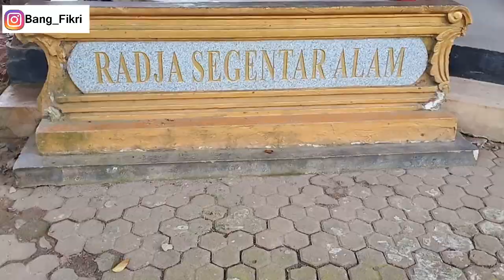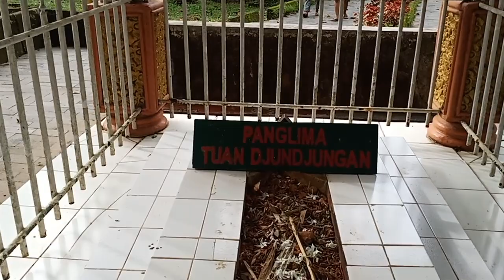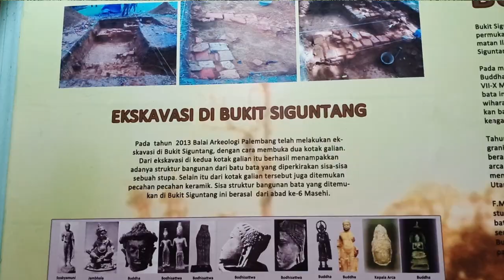Bukit Siguntang Palembang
mangdayat episode 45
palembang explore episode 21

Mengenang Kejayaan Palembang dari Bukit Siguntang

Dalam kitab sejarah raja-raja melayu yang ditulis di Perlis, Malaysia, disebutkan ada suatu daerah yang terletak di Muara Sungai Tatang, daerah ini yang kemudian dikenal dengan nama Palembang. Kemudian di bagian hulu Sungai Muara Tatang terdapat Sungai Melayu yang airnya mengalir ke Sungai Tatang, di dekat Sungai Melayu inilah menjulang sebuah bukit yang dikenal dengan nama Bukit Siguntang.

Bukit Siguntang merupakan tempat yang dianggap suci dan penuh kharisma sejak abad 14-17. Di tempat ini terdapat makam para tokoh keturunan Kerajaan Srwijaya. Tidak heran jika kawasan Bukit Siguntang menjadi salah satu destinasi wisata sejarah, terutama mengenai sejarah Kerajaan Sriwijaya yang pernah menjadi pusat kegiatan agama Buddha di nusantara.

Bukit yang berada pada ketinggian sekitar 27 meter di atas permukaan laut dengan luas sekitar 12,8 hektar ini berlokasi di Jalan Srijaya Negara, Keluruhan Bukit Lama, Kecamatan Ilir Barat I, Palembang. pada masa kolonial Belanda, Bukit Siguntang dianggap sebagai tempat yang paling indah di Palembang. Di bukit ini terdapat makam keturunan Kerajaan Sriwijaya, antara lain Segentar Alam, Puteri Kembang Dadar, Puteri Kembang Selako, Panglima Bagus Kuning, Panglima Bagus karang, Panglima Tuan Junjungan, Pangeran Raja Batu Api, dan Panglima Jago Lawang.

Segentar Alam merupakan sosok yang dianggap perkasa keturunan Iskandar Zulkarnain. Dirinya merupakan pembawa petuah yang berhasil membawa kemakmuran dan kejayaan bagi wilayahnya. Tidak jauh dari makam Segentar Alam terdapat makam Puteri Kembang Dadar. Secara etimologi, nama Puteri Kembang Dadar berasal dari tiga kata, yaitu puteri yang dapat diartikan sebagai panggilan kehormatan bagi seorang perempuan. Sementara kembang dapat diartikan sebagai bunga, yaitu karunia alam yang gemari dan dikagumi banyak orang. Sedangkan dadar bermakna ujian. Jadi secara harfiah, Puteri Kembang Dadar merupakan gelar yang dapat diartikan sebagai puteri yang dimuliakan dan dikagumi karena mampu menahan ujian dan segala macam cobaan.

Selain menjadi tempat pemakaman bagi para keturunan Kerajaan Sriwijaya, menurut catatan sejarah, Bukit Siguntang sejak abad ke-7 telah menjadi tempat ibadah penganut Buddha. Hal tersebut dibuktikan dengan ditemukannya arca Buddha dengan tinggi mencapai 2,77 meter yang terbuat dari batu granit.

Benda bersejarah lain yang ditemukan di sekitar Bukit Siguntang adalah pecahan-pecahan tembikar dan keramik peninggalan Dinasti Tang. Penemuan pecahan keramik dan tembikar di kawasan Bukit Siguntang juga membuktikan bahwa, selain digunakan sebagai pusat kegiatan agama Buddha yang dilakukan oleh para Bikshu dan Sanggha, di pemukiman ini juga diyakini terdapat pemukiman warga. Untuk kepentingan pelestarian benda-benda penemuan tersebut kemudian disimpan di Museum Balaputera Dewa dan sebagian lagi di Museum Sriwijaya yang ada di Kompleks Taman Purbakala Kerajaan Sriwijaya.

Masuk lebih ke dalam, pengunjung akan menemukan menara pandang yang terletak tepat di tengah-tengah Bukit Siguntang. Dari menara ini akan terlihat jelas pemandangan di sekitar bukit. Pada bagian yang lain juga terdapat relief-relief yang menginformasikan tentang banyak hal, seperti misalnya seorang pendeta yang sedang belajar agama Buddha, prasasti pendirian Kerajaan Sriwjaya, suasana yang menggambarkan kemakmuran pada masa Kerajaan Sriwijaya, kapal Sriwijaya yang melambangkan kekuasaannya di atas laut, hingga cerita tentang penumpasan bajak laut oleh Laksamana Cheng Ho dan pasukannya di perairan Sungai Musi.

Siapa yang sangka, dahulu di Kota Palembang terdapat sebuah bukit yang sejuk dikelilingi pepohonan. Tempat yang menjadi petilasan banyak tokoh dari masa kejayaan Kerajaan Sriwijaya. Bahkan konon Sultan Mahmud Badaruddin II pernah mengajak para pemimpin yang ada di pedalaman Palembang untuk bersumpah setiap kepada kesultanan di atas Bukit Siguntang